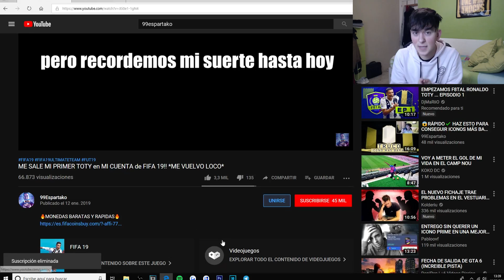TOP SOBRES FALSOS/TROLLS YOUTUBERS de la COMUNIDAD FIFA (2019)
🔥MONEDAS BARATAS Y RAPIDAS🔥

TOP SOBRES FALSOS/FAKES YOUTUBERS COMUNIDAD FIFA (INGLESES y ESPAÑOLES)

REACCIONANDO A LOS SOBRES FAKES DE YOUTUBERS DE FIFA